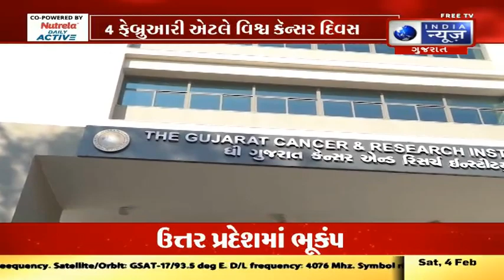World Cancer Day : ઋષિકેશ પટેલે પૂર્ણ કરી કૅન્સરગ્રસ્ત બાળકની ઈચ્છા - Latest Gujarat News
અરવલ્લી જિલ્લાના મોડાસાના કલ્પ યોગેશભાઈ પટેલને લ્યુકેમિયા છે. 10 વર્ષના કલ્પના પરિવારને એક વરસ પહેલા જ ખ્યાલ આવ્યો કે તેમના લાડકવાયા એકના એક દીકરાને કૅન્સર છે. મૂળે અરવલ્લી જિલ્લાના મોડાસાના કલ્પ પટેલની હાલ કિમોથેરાપીની સારવાર ચાલુ છે. આ પીડાદાયક પળોમાં રાજ્યના આરોગ્યમંત્રી ઋષિકેશ પટેલ “કલ્પ” માટે જાણે “કલ્પવૃક્ષ” બન્યા. 4 ફેબ્રુઆરી એટલે કે વિશ્વ કૅન્સર દિવસની ઉજવણી ખરા અર્થમાં સાર્થક કરવા રાજ્યના આરોગ્યમંત્રી ઋષિકેશ પટેલે “મેક એ વિશ ફાઉન્ડેશન” અને ગુજરાત કૅન્સર રીસર્ચ ઇન્સ્ટીટ્યુટના માધ્યમથી લ્યુકેમિયાગ્રસ્ત કલ્પની ડૉક્ટર બનવાની અદ્મ્ય ઈચ્છાપૂર્તિ કરી.